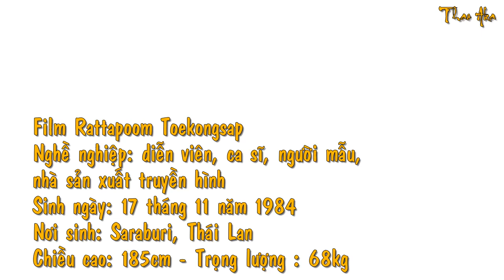Thông tin tiểu sử diễn viên Film Rattapoom Toekongsap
Rattapoom Toekongsap ( sinh ngày 17 tháng 11 năm 1984 là diễn viên, ca sĩ, người mẫu người Thái Lan
Flim từng là thành viên của nhóm nhạc nam G-BOYZ. Anh thường đảm nhận trình bày các ca khúc chủ đề trong phim mà anh tham gia. Anh là diễn viên có tài năng cả về lĩnh vực truyền hình lẫn điện ảnh. Anh hợp tác với rất nhiều kênh lớn tại Thái Lan. Lần đầu tiên anh xuất hiện trên màn ảnh Thái Lan là năm 2005.